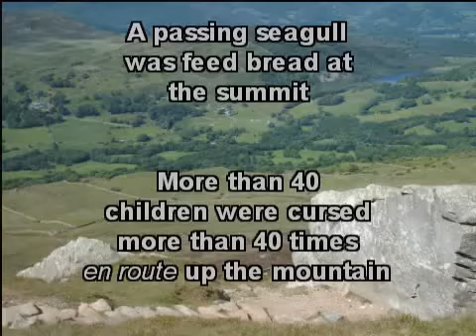Cader Idris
Take a trip to the peak of Cader idris!